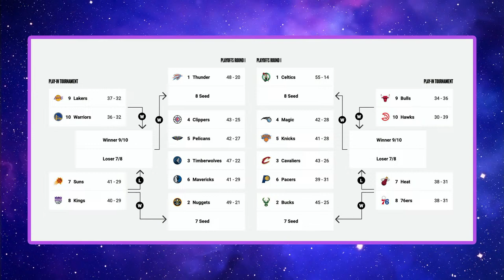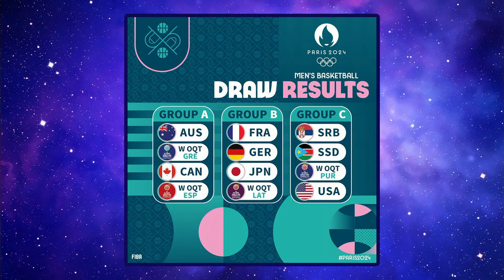The Drop | Dream Playoff Matchups, Worst of the Week Nominees & NBA Short Kings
On Fri.'s No Dunks, the guys discuss the DeMar DeRozan-Dillon Brooks scuffle, which series we most want to see during the 2024 NBA playoffs, Brandon Ingram's knee injury, the Orlando Magic chasing down the No. 3 seed, Worst of the Week nominees (coaches blocking shots, the league shutting down the G League Ignite, Kyle Lowry's hidden middle finger, etc.), the Paris Olympics men's basketball draw, NBA Short Kings, and more.

0:00 Classic loading
0:21 Cold open
0:41 Show starts
2:08 Wedgie No. 48
2:50 Jalen Green scores 26 points, Rockets win 7th straight
3:10 DeMar DeRozan-Dillon Brooks scuffle
11:50 Devin Booker scores 30, Suns beat Hawks
14:05 MPJ and Jokic lead Nuggets over Knicks
16:45 Luka Doncic leads Mavericks past Jazz, into 6th place in West
19:13 If playoffs started today, what would be your dream NBA playoffs matchup?
23:40 Paolo Banchero has 2nd career triple-double, Magic beat Pelicans 121-106
31:07-32:18 *Ad*
WORST OF THE WEEK
32:31 Worst of the Week | Nominee 1: Kobe Bryant's 2000 Lakers championship ring up for auction
35:13 Worst of the Week | Nominee 2: New rule preventing coaches from blocking shots
40:03 Worst of the Week | Nominee 3: NBA is shutting down G League Ignite
43:33 Worst of the Week | Nominee 4: Marcus Smart ejected from game he didn't play in
45:25 Worst of the Week | Nominee 5: Kyle Lowry's middle finger
47:15 Reaction to 2024 Paris Olympics men's basketball draw?
52:20 Rapid Fire